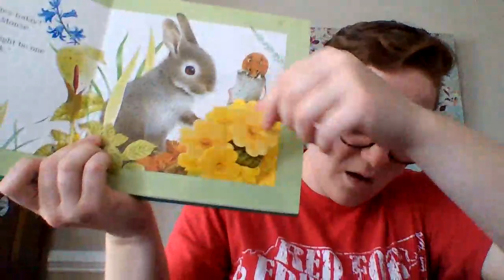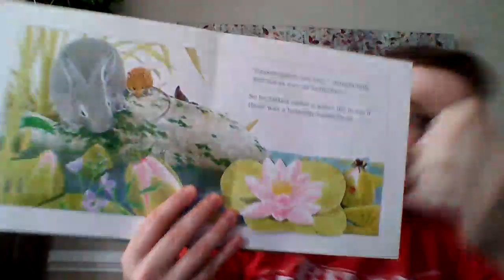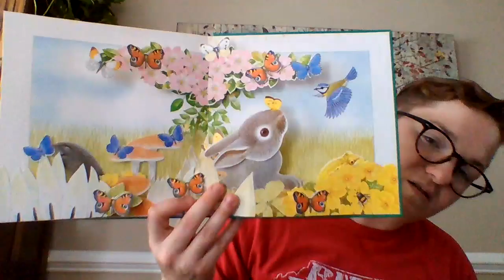Storytime with Ms. Emily: "Billy Bunny"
Enjoy listening to Ms. Emily read you a find and peek book all about Billy Bunny!